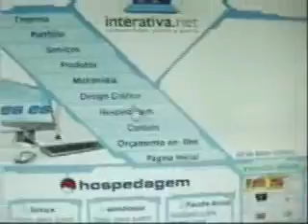domingo 150309 p3